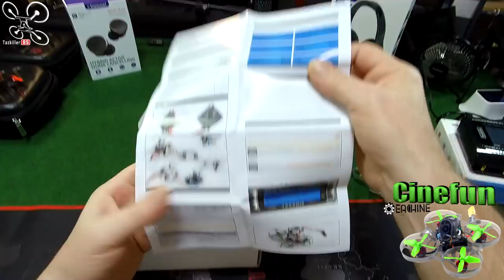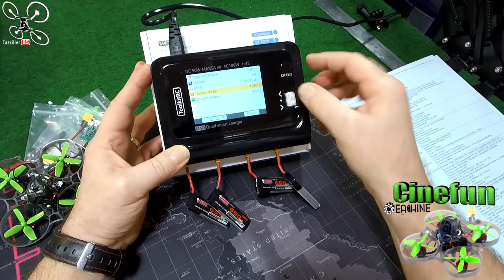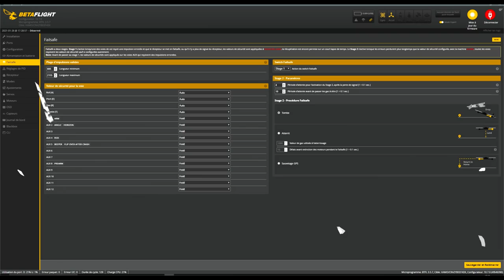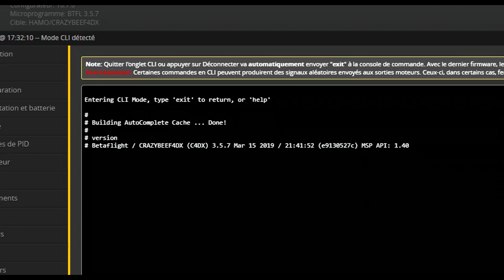Eachine Cinefun HD 1S CRAZYBEEX - Review Test Démo - L'envol du pigeon !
NOTATAZ : 17.5/20  Mini Cinématique !!!

Les + : Bonnes images HD, Retour FPV correct, Souple et très maniable, Autonomie correcte.
Les - : Pas de reproches pour le moment, peut être juste un peu moins cher pour être un top !

Banggood :
Coupon de 10€ de remise pour le 1er qui commandera !  BGDCF

Il porte bien son nom ! J'ai en test aujourd'hui le petit dernier de chez Eachine, le CineFun. Un petit whoop de 38g qui embarque une caméra HD, Loris ou Runcam au choix, qui vous permettra de vous initier ou de capturer de belles cinématiques, dans des endroits exiguës, sans danger pour les autres !  Très agile et simple à piloter à basse vitesse, et suffisamment puissant pour permettre quelques figures de freestyle en extérieur. Bien équipé et bien tuné en sortie de boite, en bref, un excellent petit engin selon moi !... Bon Film et merci à tous pour votre soutien .